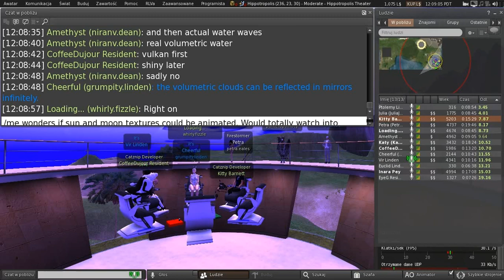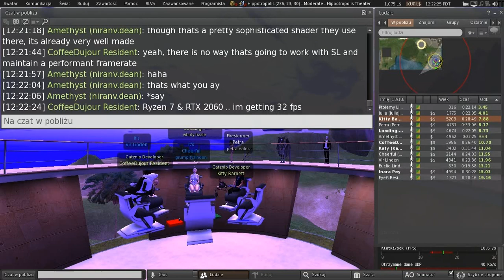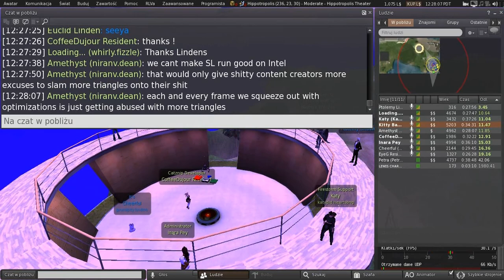Second Life: Third Party Viewer meeting (07 August 2020)